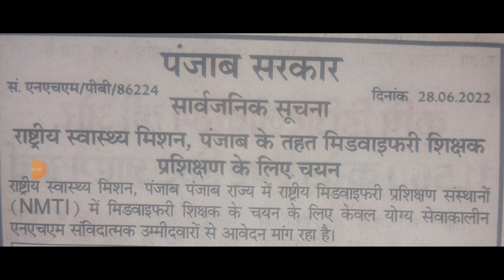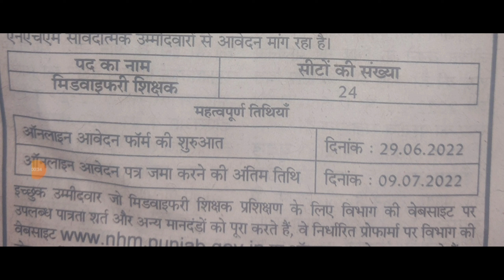Punjab State Recruitment/Punjab government job/Govt. Job/पंजाब में नौकरी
Government job in Punjab for candidates can Apply for different post.

 those candidates want notice  can click on  telegram link

# सरकारी नौकरी
# सरकारी भर्तिया